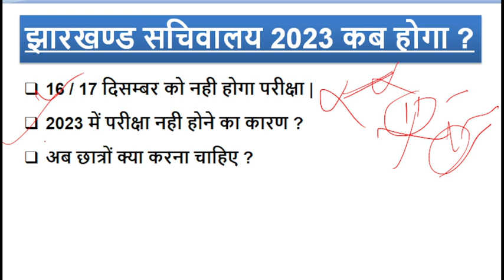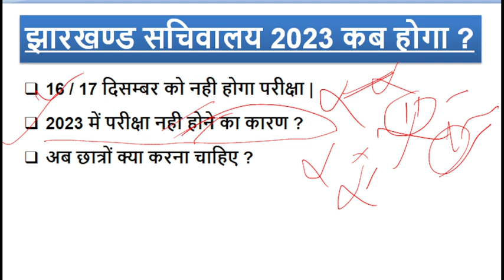JSSC CGL TODAY’S UPDATE | झारखण्ड सचिवालय परीक्षा 2023-24 अब नही ! 😡 JSSC CGL EXAM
your quaries:-

jharkhand CGL strategy
jharkhand CGL strategy 2023
jssc CGL strategy
jssc CGL strategy 2023
jssc CGL strategy 2023 in hindi
jssc CGL strategy in hindi
last 45 days Strategy
JSSC CGL 2023 strategy
jssc
jssc CGL
jssc CGL last 45 days Strategy
jssc CGL last 40 days Strategy
jssc CGL last time strategy
jharkhand CGL 2023 strategy
चुआर विद्रोह
चुआड विद्रोह
झारखंड में ढाल विद्रोह
झारखंड के जनजातीय विद्रोह
झारखंड विद्रोह
झारखंड में अंग्रेजों का प्रवेश
झारखंड में नागवंशी शासक
झारखंड में क्षेत्रीय राजवंश
मध्य काल में झारखंड
मध्यकालिन झारखंड
प्राचीन काल में झारखंड
झारखंड में धार्मिक आंदोलन
जैन धर्म और बौद्ध धर्म
jharkhand gk
jharkhand geography mcq
jharkhand gk for jssc cgl cq
jharakhand gk mcq class
jharkhand geograpgy mcq class
JHARKHAND GK TEST
JHARKHAND GK REPID TEST
JSSC CGL
EXCISE
11THJPSC
NEWVACANCY
JSSC SPECIAL
CURRENT AFFAIRS
SYLLABUS
JSSC SYLLABUS
JPSC SYLLABUS
JHARKHANDPOLICE
PAPER2
jharkhand population 2011
jharkhand janganna 2011
झारखंड जनगणना 2011